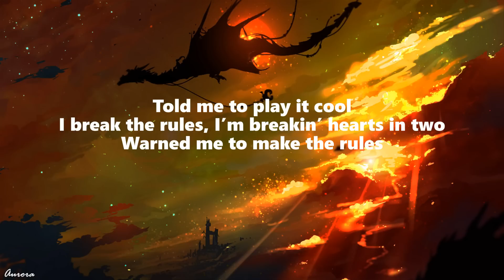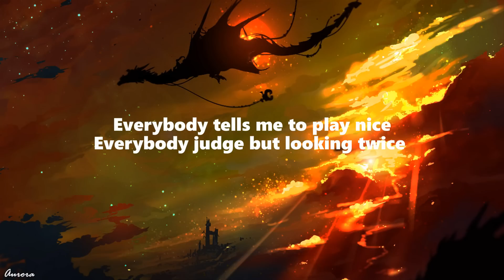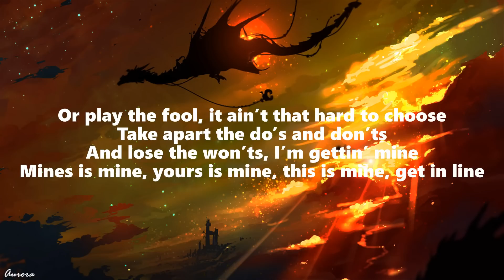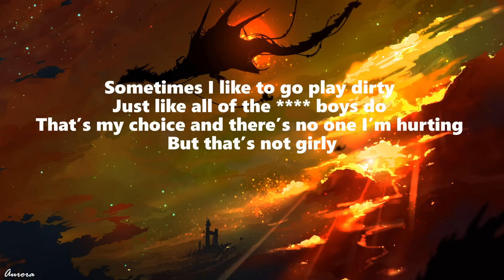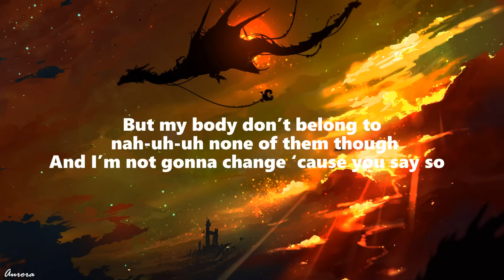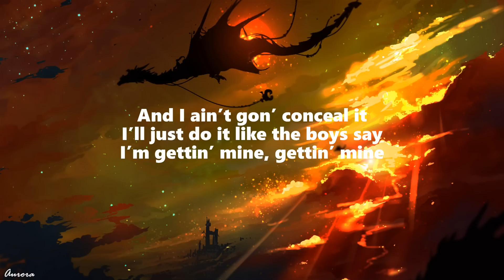Tally - Blackpink (Lyrics)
[Chorus: Rosé]
I say "fuck it" when I feel it
'Cause no one's keepin' tally
I do what I want with who I like
I ain't gon' conceal it
While you talkin' all that shit
I'll be gettin' mine, gettin' mine

Don't apologize for my behavior
If you're offended, I don't care
Starin' at me 'stead of starin' in the mirror
Little weird how

[Pre-Chorus: Jisoo]
Everybody tells me to play nice
Everybody judge, but looking twice
But my body don't belong to, nah-uh-uh, none of them though
And I'm not gonna change 'cause you say so

Yeah, I say "fuck it" when I feel it
And I ain't gon' conceal it
I'll just do it like the boys say
I'm gettin' mine, gettin' mine

Told me to play it cool
I break the rules, I'm breaking hearts in two
Warned me to make the rules
Or play the fool, it ain't that hard to choose
Take apart the dos and don'ts
And lose the won'ts, I'm gettin' mine
Mines is mine, yours is mine
This is mine, get in line

[Verse 3: Jennie]
Sometimes, I like to go play dirty
Just like all of the fuck boys do
That's my choice and there's no one I'm hurting
And that's not girly

[Pre-Chorus: Rosé]
Everybody judge, but lookin' twice